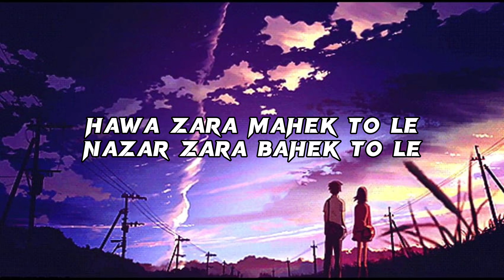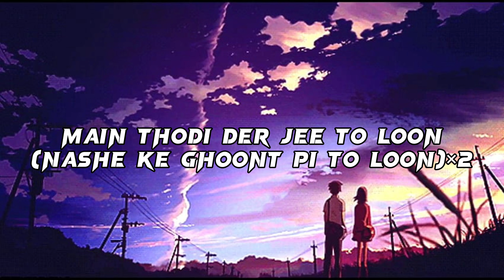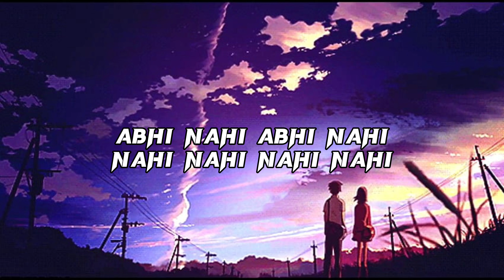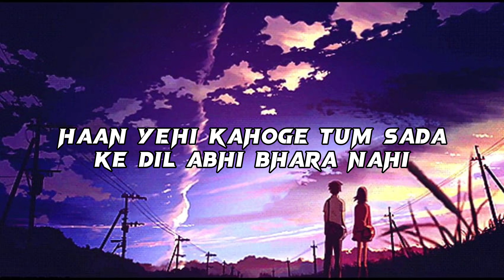Abhi na jaao chhod kar|Asha Bhosle and Muhammed Rafi|Lyrical video